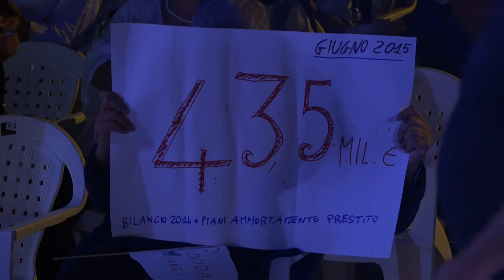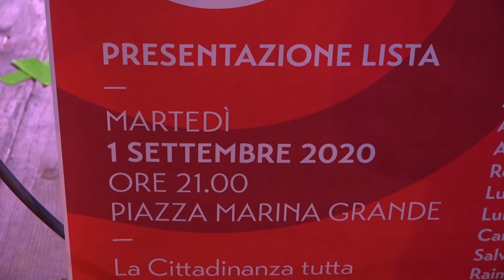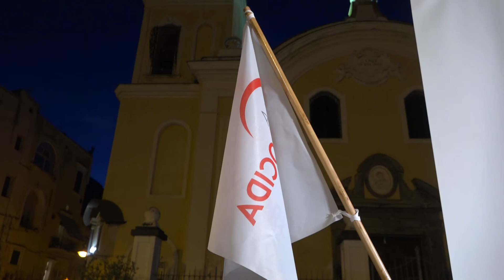Elezioni a Procida. Ambrosino: "Una squadra rinnovata, per il progresso di Procida"